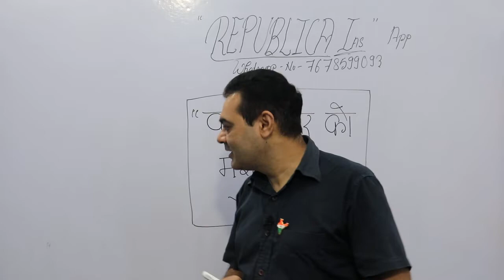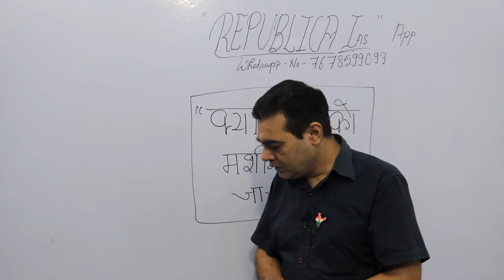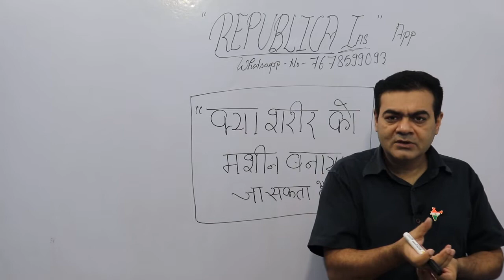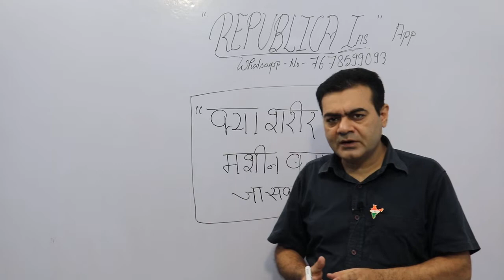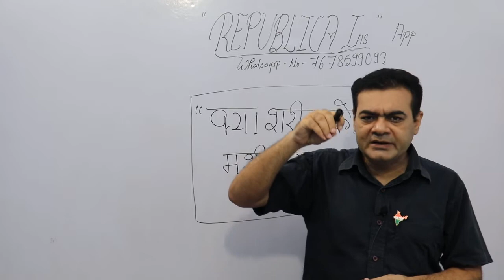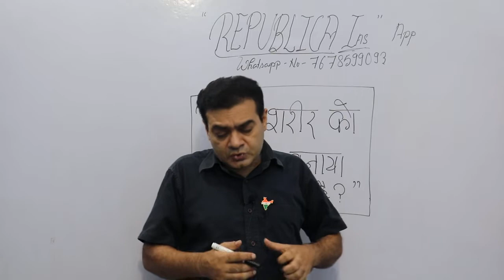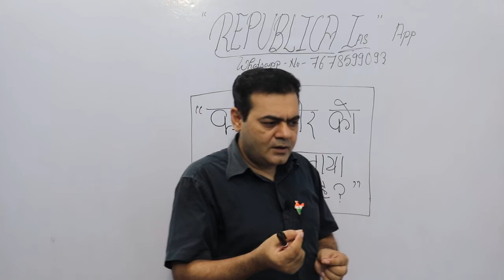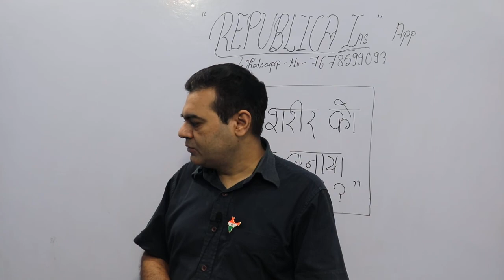Sunday Story -किस प्रकार हम अपने शरीर को प्रभावशाली मशीन बनाकर उत्कृष्ट परिणाम पाएं - Part 1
Various Online Course are Available @ "Republica Ias" App. Contact 4 Details 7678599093. Visit and Install our "Republica Ias" app from play store